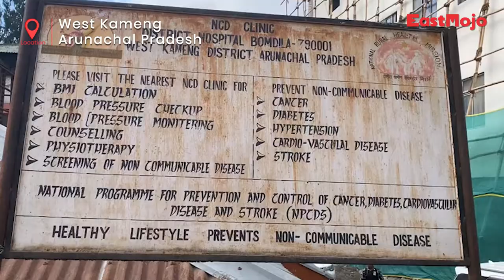Arunachal CM Pema Khandu inaugurates CT scan centre at Bomdila General Hospital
Arunachal Pradesh chief minister Pema Khandu inaugurated a CT scan centre at  Bomdila General Hospital in West Kameng district on Saturday. Meanwhile, the construction of the hospital’s new building is expected to be completed by March 2023.